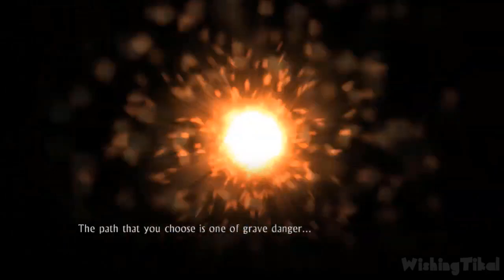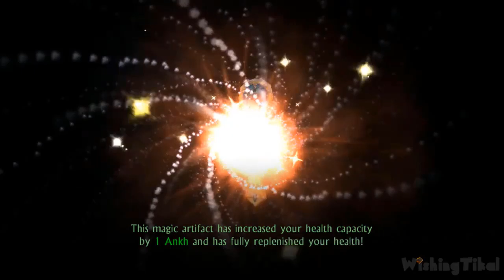Sphinx and the Cursed Mummy FULL GAME Longplay (Switch)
In this edited walkthrough, I play through Sphinx and the Cursed Mummy HD Remaster for Switch and PC (also originally for PS2, Gamecube and Xbox), showing the player how to play through the full game. Played, recorded and edited by myself

You may also watch it in smaller shorter parts if you prefer (also in better 1080p quality)